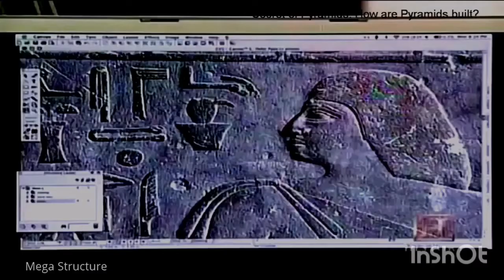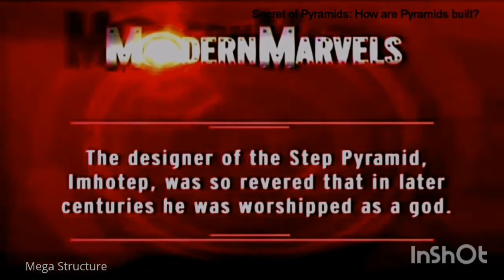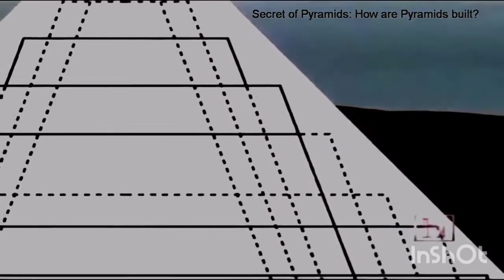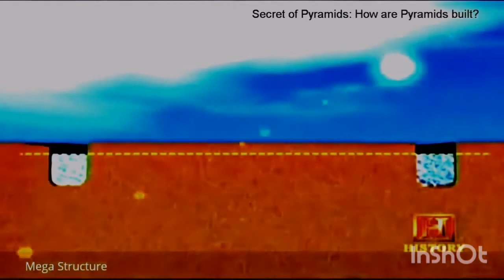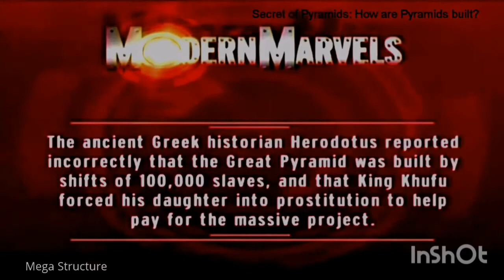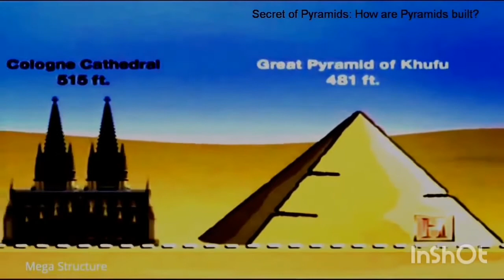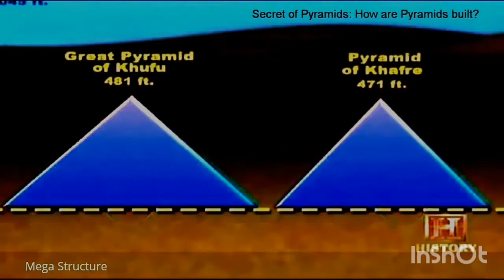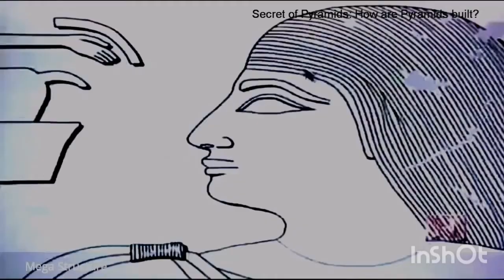Secrets Of The Pyramids (Documentary)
Documentary on the ancient Pyramids in Egypt and how they were built.